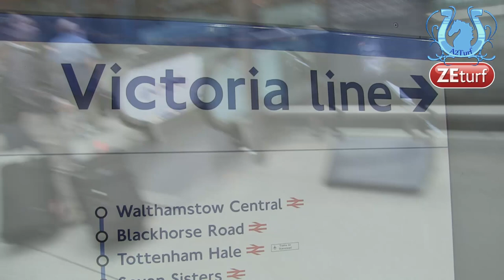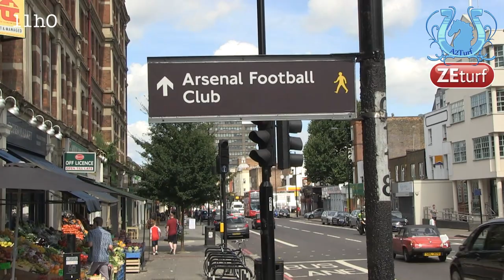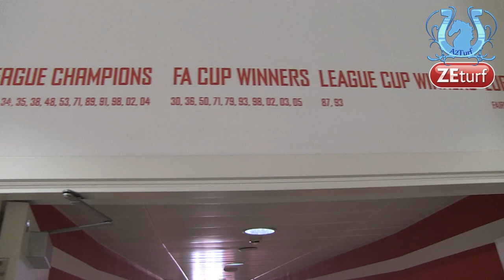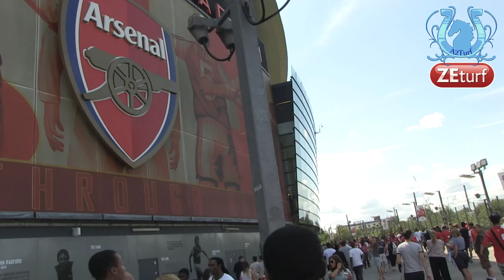Parce qu'il n'y a pas que les courses dans la vie... Et heureusement - A2TURF.COM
Parce qu'il n'y a pas que les courses dans la vie... Et heureusement !
Avec Emmanuel ALLARD, un des jeunes entraîneurs/drivers en vogue actuellement, nous nous sommes rendus à l'Emirates Stadium pour assister au match ARSENAL - MONACO.
Grâce à une impeccable organisation, nous avons pu découvrir les coulisses de ce stade mythique.
Un grand merci au staff d'Arsenal pour leur gentilesse.